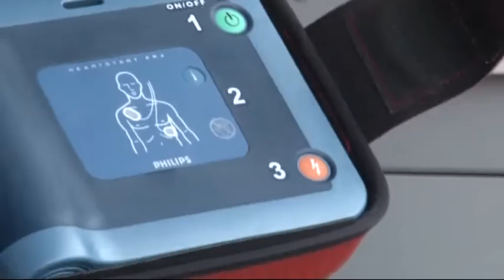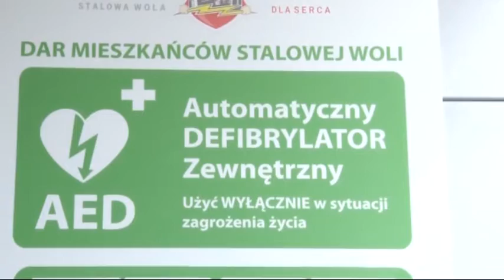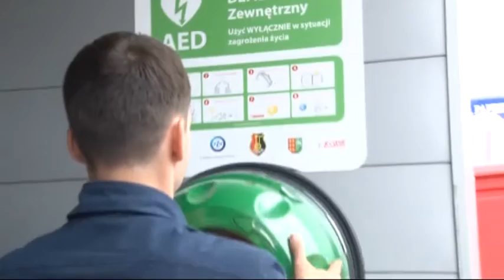spolem 03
Defibrylator, serce społem, delikatesy, otwarcie ,loteria, wygrana,hala targowa,